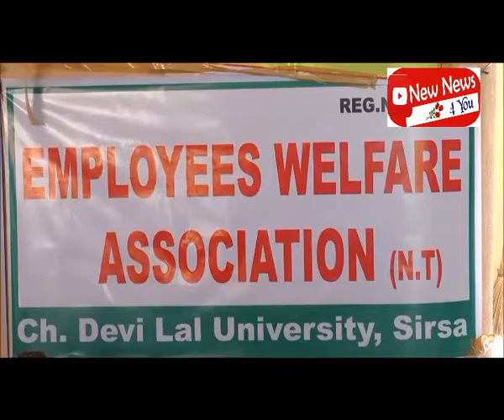CDLU STRIKE DAY 17 - MARCH 22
-देवीलाल विवि में कर्मचारियों का धरना व आमरण अनशन 17वें दिन भी जारी।
-कर्मचारियों का आरोप -
- विवि प्रशासन मांगे मानना तो दूर ,बातचीत के लिए भी नहीं तैयार।